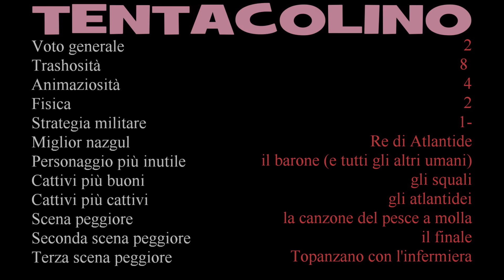Stroncando Tentacolino - Seconda Parte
Questa roba è PER BAMBINI! Capite?!?

Pampling (utilizzando il codice TSCREAM durante l'acquisto avrete diritto ad un paio di calzini gratis)

Il mio libro

Vuoi sostenere il canale con una donazione e permettere a Scream di frequentare un ipnotista per dimenticare Tentacolino?